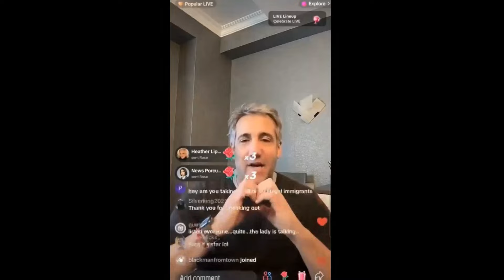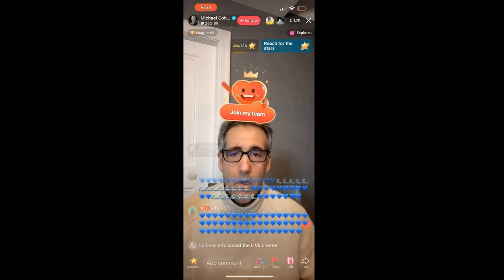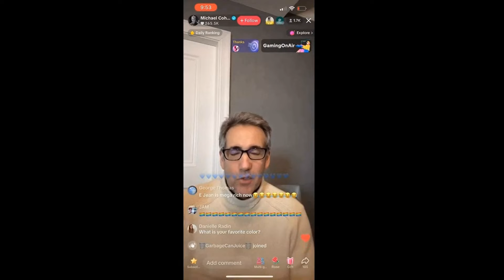Donny Deutsch Claims Michael Cohen Is an Incredibly Credible Witness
Michael Cohen is a credible witness? Well, if Morning Joe's Donny Deutsch says so then it MUST be true.